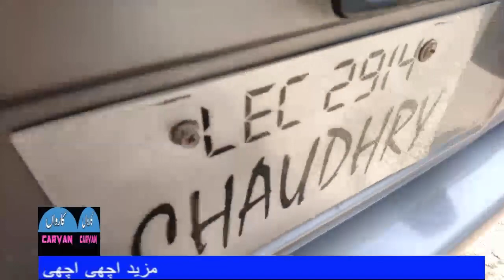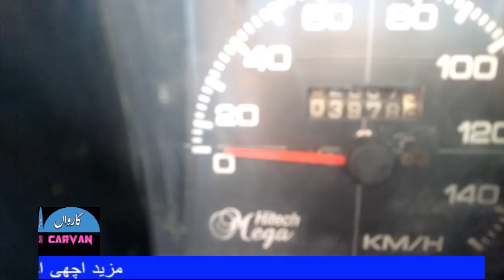MEHRAN CAR FOR SALE | MEHRAN CAR PRICE IN PAKISTAN | USED CARS FOR SALE IN PAKISTAN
Must watch this video if you looking for USED mehran car for sale  in Pakistan, you will know mehran car price in Pakistan.